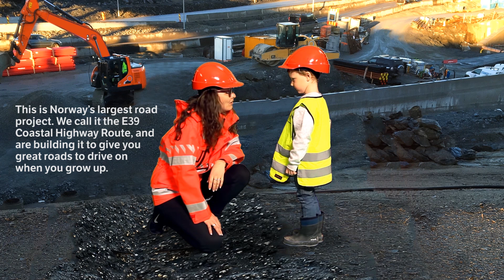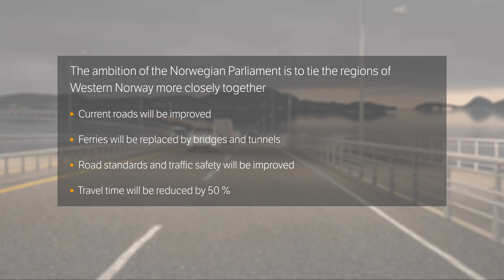The E39 Coastal Highway Route - Statens vegvesen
The E39 Coastal Highway Route – a continuous route without ferries – is the largest transport project in Norwegian history.
(Film: NPRA/Vianova/Baezeni)